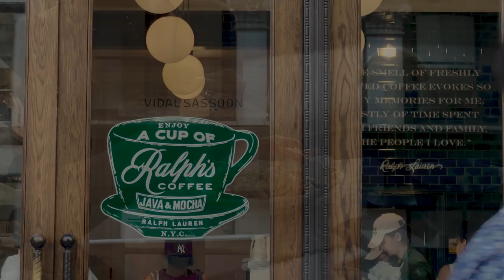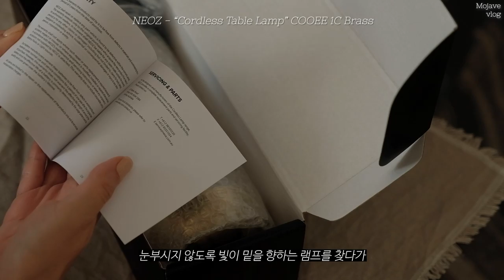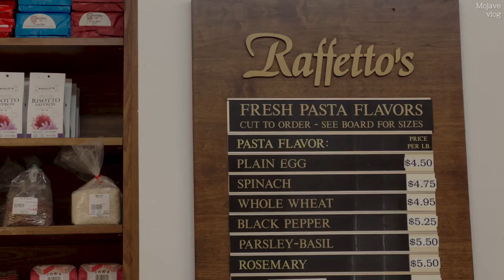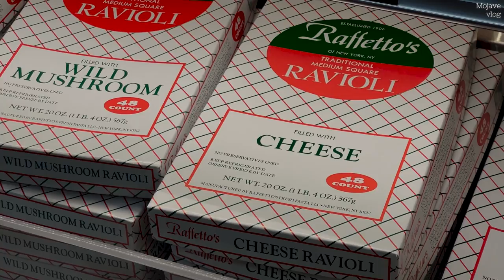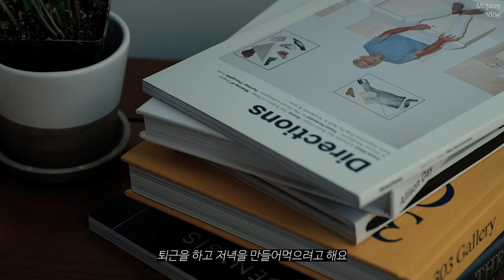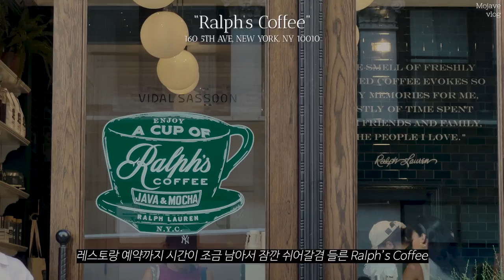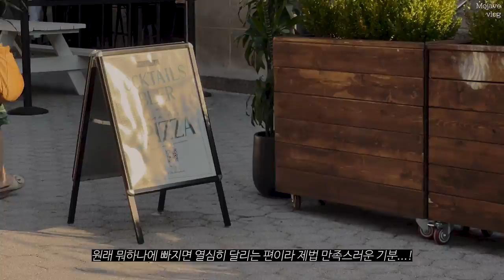뉴욕 브이로그🗽 직장인 일상 | 로컬 파스타 스토어 | 내맘대로 하루 식단 | 램프 언박싱 | 유니언 스퀘어 피자 맛집 | 초리조 옥수수 파스타 | 복숭아 콩포트 [Eng sub]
이번주엔 "What I eat in a day" 를 살짝 끼워넣어본 일상을 찍어봤어요 :)

Top - 모노하 Mo-No-Ha**
Top (Inner) - Alo Yoga
Shorts - Levi's 501 Shorts
Earrings- 콜드 프레임 Coldframe
Bag - Prada (Vintage)
Boots - Zara
Top - 아모멘토 Amomento
Jeans - Levi's Ribcage
Earrings- Annika Inez
Bracelet - Sophie Buhai
Bag - 오소이 OSOI **
Sandals - Mango